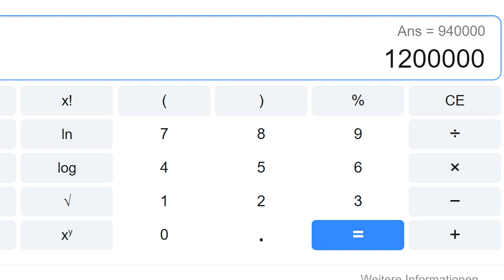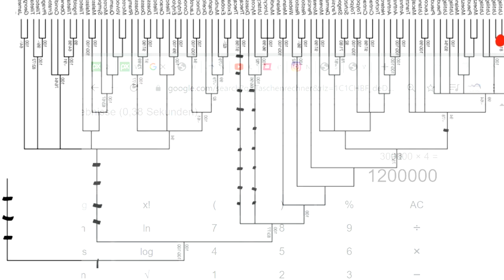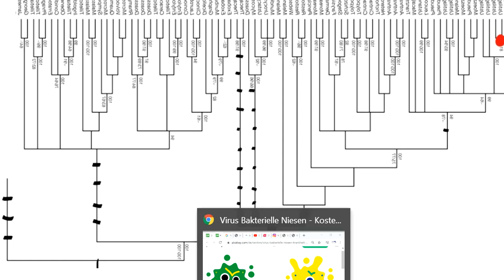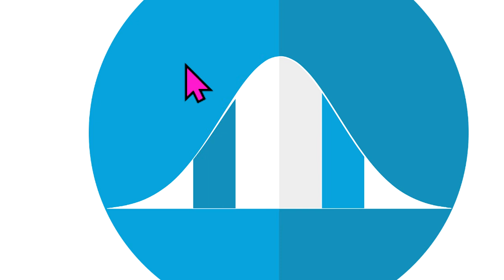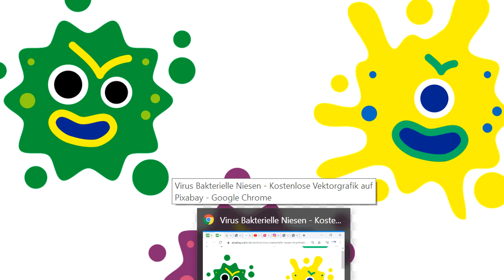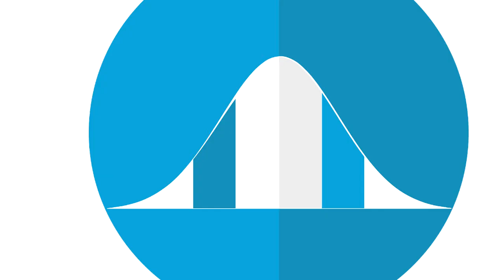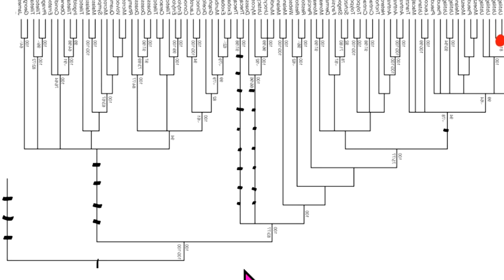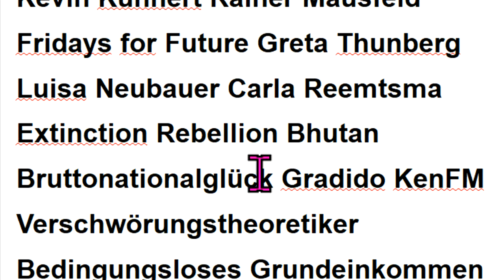Großangriff auf Corona Markus Krall Sahra Wagenknecht Fridays for Future Niko Paech Christian Felber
503 Greta Thunberg Xavier Naidoo Kevin Kühnert Extinction Rebellion Attila Hildmann Scientists4Future Hans-Werner Sinn KenFM Luisa Neubauer Gradido Carla Reemtsma Gemeinwohl-Ökonomie GWÖ Postwachstum Degrowth Bhutan Bruttonationalglück Bürgerliche Revolution Atlas Initiative . - Permakultur Cradle2Cradle Bonobo-Kommunismus Quelle Greta Thunberg Fridays for Future Markus Krall Christian Felber Gemeinwohl-Ökonomie GWÖ Hans-Werner Sinn Gradido Cradle2Cradle Permakultur Bhutan Bruttonationalglück Sahra Wagenknecht Niko Paech Kevin Kühnert Rainer Mausfeld Luisa Neubauer Carla Reemtsma Postwachstums-Ökonomie Degrowth Bonobo-Kommunismus Andreas Michalsen Max Otte hans-georg maaßen WerteUnion ulrike herrmann Atlas Initiative Dr. med. Rüdiger Dahlke Scientists for Future KenFM Jörg Spitz Karl J. Probst Bürgerliche Revolution Ernst Wolff Corona Covid 19

MfG

Kostenlose Telefon-Konferenzen weltweit:
8-stelliger beliebiger Einmal-Zugangs-Code